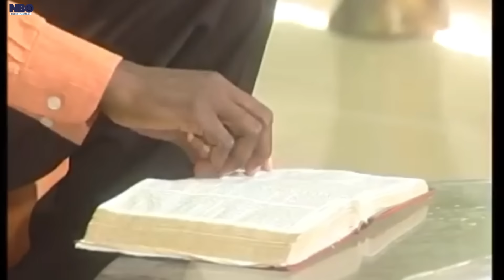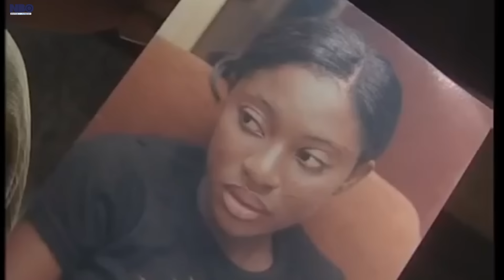My Wife Pushed Me To Join This Evil Cult - A Nigerian Movies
This Nigerian movie is about A woman's worst night mare came to pass when she reluctantly allowed her husband to go hunting with his best friend and was accidentally shot to death. she vows to take revenge, so see how it all plays out.the hunter

Starring: Kenneth Okonkwo, Kanayo O Kanayo, Clem Ohameze